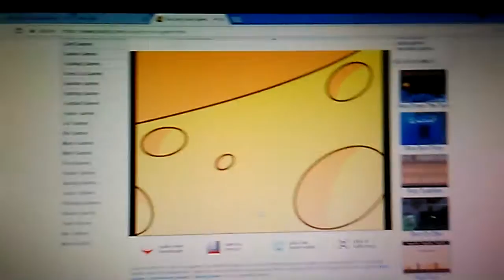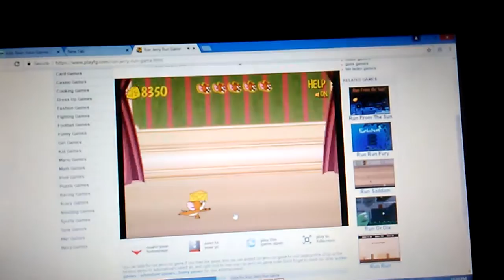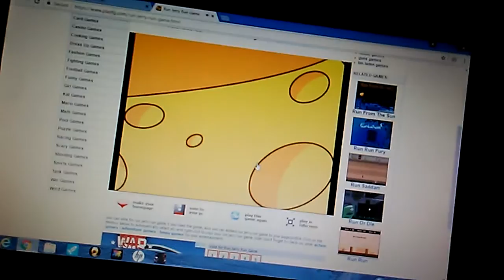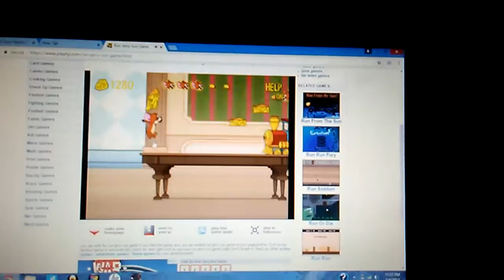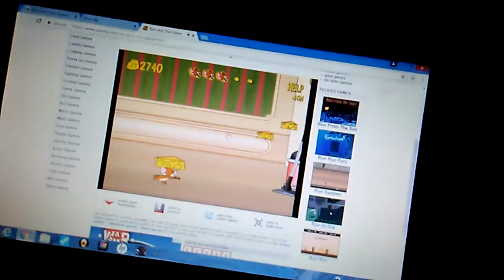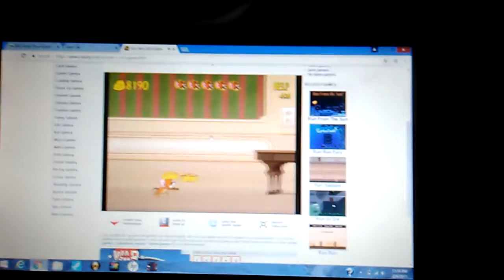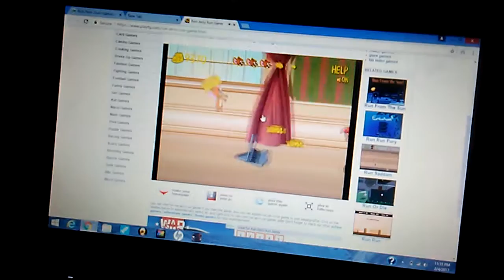Tom & jerry run jerry run gameplay